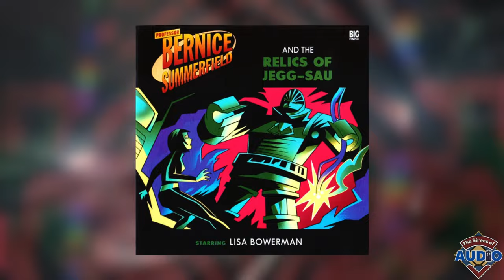One of the SCARIEST Shows Ever Made | We Chat with Louise Jameson and John Dorney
We are thrilled to once again be joined by the delightful Louise Jameson and the boundless John Dorney, this time to talk about their roles in the Big Finish audio adaptation of The Omega Factor, the 1979 cult paranormal investigative TV show that had Mary Whitehouse going bananas.

For more information on audio adventures of The Omega Factor, including details of the forthcoming release "The House That Wasn't Haunted" by Tim Foley, visit ⁠

Clips and music are copyright BBC and Big Finish and are used for review purposes only. No infringement is intended.